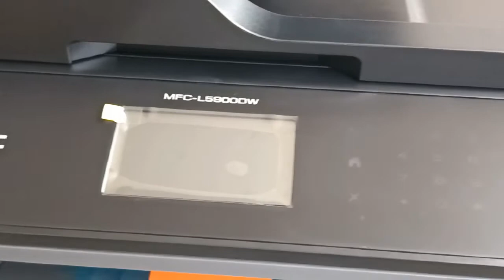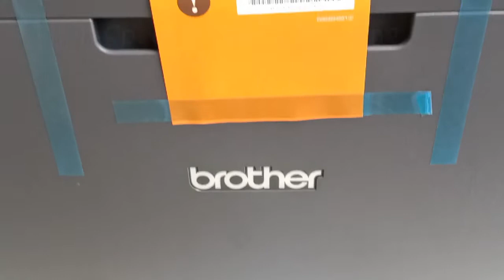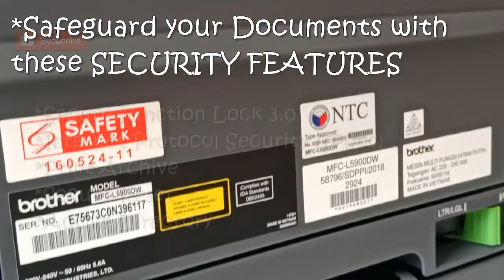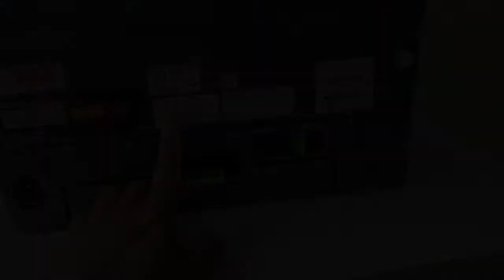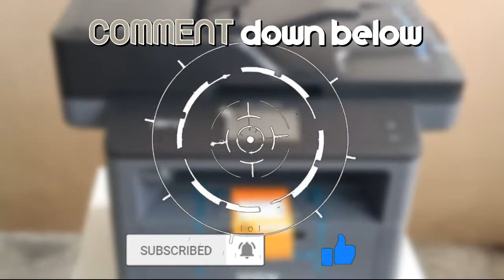BROTHER MFC-L5900DW | Unboxing, Review & Highlights(Tagalog)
Built to meet challenges of your business.
Built for Productivity
Built for Reliability
Built for Savings
Tools & Equipment used:
Video Camera: Canon FS400 / Android Phone
Video Editor: Movavi Suite
Photo Editor: Adobe Photoshop CS6
Basic Tripod
Effort